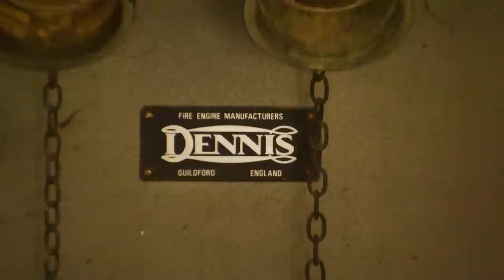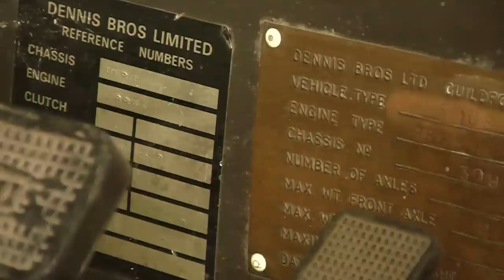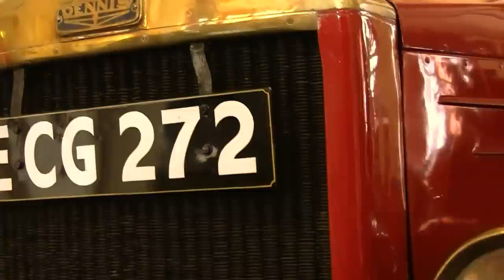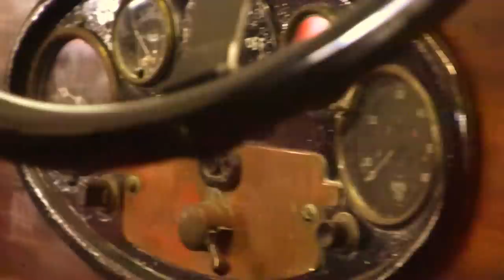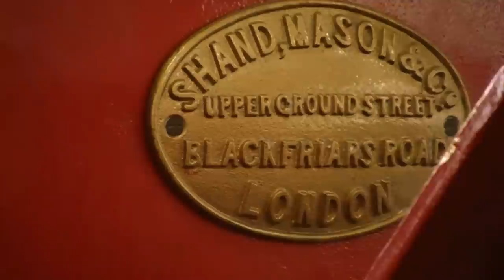London Fire Brigade Museum 1 July 2013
The London Fire Brigade Museum is located next to Southwark Fire Station, at 94A Southwark Bridge Road, within the original London Fire Brigade Headquarters building of 1878. Viewings are by appointment through the LFB website.
Filmed with kind permission of the Museum and the LFB Press Office, 1 July 2013.